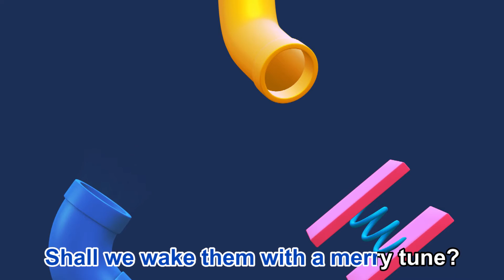Sleeping Bunnies (Lyrics) | Nursery Rhymes Song with Animals | nxBEATS Video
Sing, dance and repeat! Enjoy this nxBEATS remix of “Sleeping Bunnies”, a classic children’s nursery rhyme!

Lyrics:
See the bunnies sleeping till it's nearly noon,
Shall we wake them with a merry tune?
They're so still, are they ill?
Wake up little bunnies!

Skip little bunnies, skip, skip, skip
Skip, skip, skip - skip, skip, skip
Skip, skip, skip...

No! Wake up bunnies!

Jump little bunnies, jump, jump, jump,

Hop little bunnies, hop and stop.

Sing, dance and repeat! Enjoy a new kind of beat on your favorite classics with nxBEATS. Sing along with Zander, Mia, Mongo, Cha-Cha, and the rest of the nxBEATS crew.

Dive into the surprising world of nxTOONS and join our characters on fun adventures! From exploring word origins to catchy renditions of children's songs, nxTOONS aims to entertain, educate and spark curiosity.